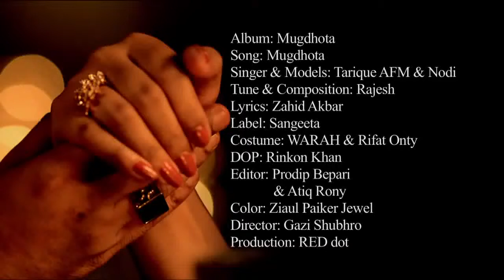bangla song - tumar suka...............